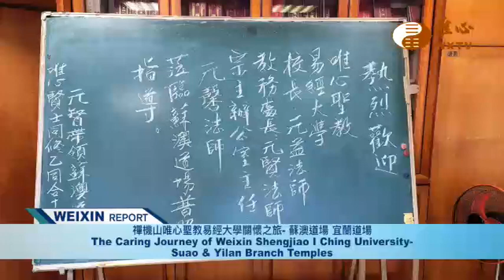The Caring Journey of Weixin Shengjiao I Ching University – Suao & Yilan Branch Temples